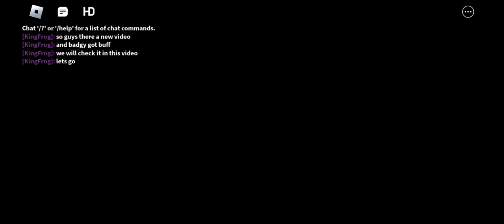piggy base defense badgy shocase buff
so guys I know now what got buffed just more splash and that all